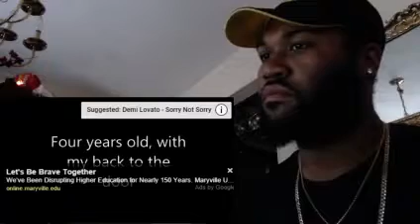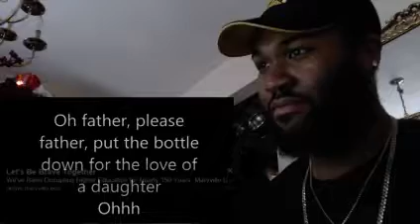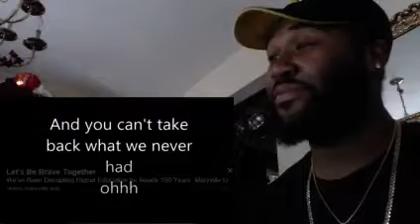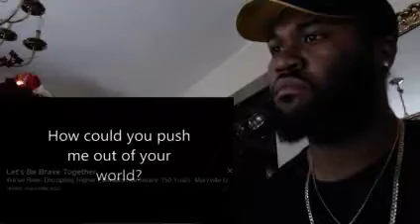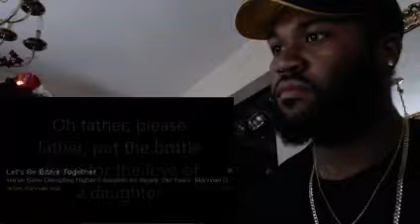For the Love of a Daughter (Lyrics) - Demi Lovato - REACTION